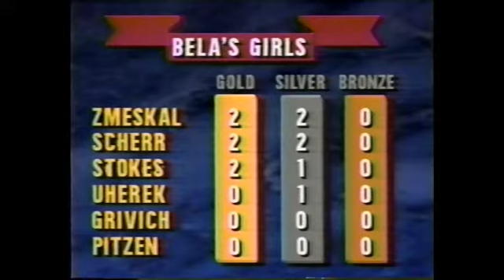1989 Olympic Sports Festival - Gymnastics - Women's Event Finals - Part 4/5